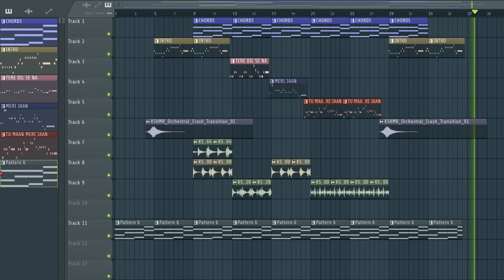TU MAAN MERI JAAN (PIANO INSTRUMENTAL MUSIC KARAOKE) | KING | FARAZDIRECTOR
TU MAAN MERI JAAN (PIANO INSTRUMENTAL MUSIC COVER) | KING STATUS | RINGTONE | FARAZDIRECTOR MUSIC REACTION